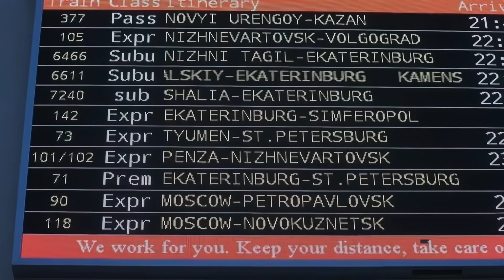The first train went along the route. Первый поезд отправился по маршруту Екатеринбург - Симферополь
Russia. Moscow. The first train went on the route Yekaterinburg Simferopol.
Russia. Москва. Первый поезд отправился по маршруту Екатеринбург Симферополь.
▬▬▬▬▬▬▬▬▬▬ஜ۩۞۩ஜ▬▬▬▬▬▬▬▬▬▬▬▬▬▬
✅ ➡️ ‼️ Have the desire to become a hero 🎥 contact through social networks.
▬▬▬▬▬▬▬▬▬▬ஜ۩۞۩ஜ▬▬▬▬▬▬▬▬▬▬▬▬▬▬
▬▬▬▬▬▬▬▬▬▬ஜ۩۞۩ஜ▬▬▬▬▬▬▬▬▬▬▬▬▬▬
▬▬▬▬▬▬▬▬▬▬ஜ۩۞۩ஜ▬▬▬▬▬▬▬▬▬▬▬▬▬▬